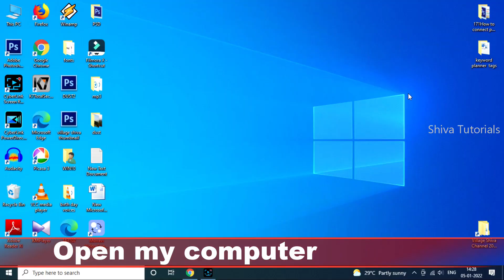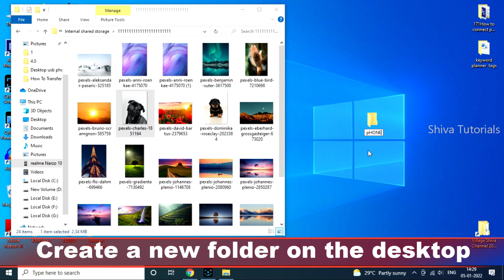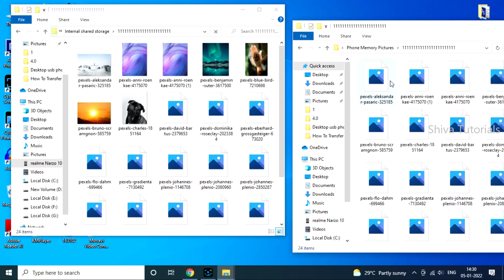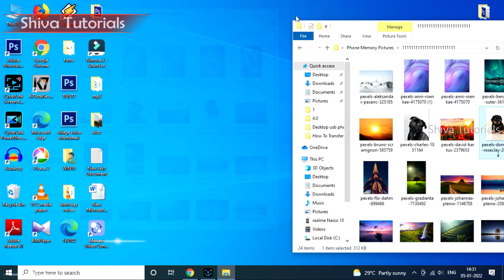How to transfer pictures from android phone to computer, android phone, usb c, android mobile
Hi, In this video I will show you……. How to transfer pictures from android phone to computer

Buy Product Links :
👉 RD USB 3.0 to Type-C OTG Cable
👉 sandisk pendrive
👉 Seagate external harddisk
👉 Quantum Usb Hub
👉 prodot keyboard
👉 logitech wireless mouse